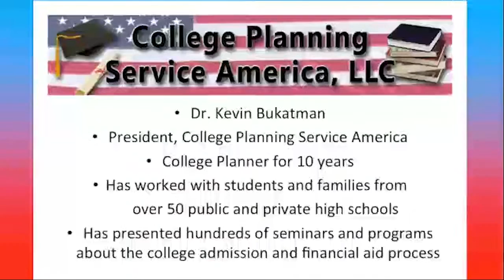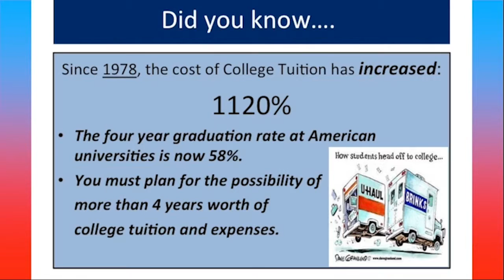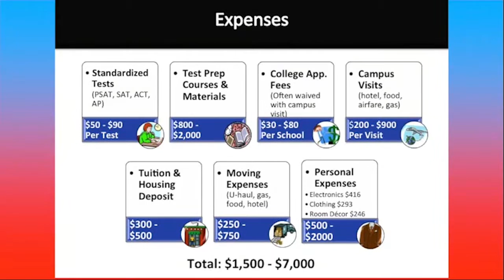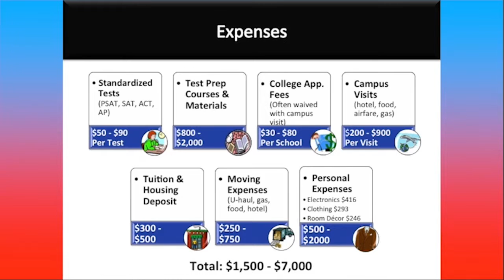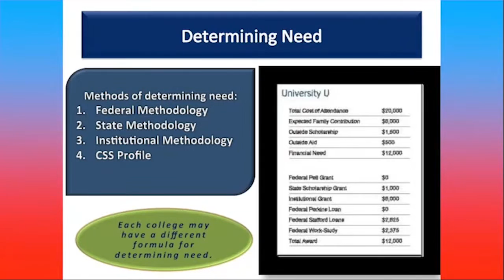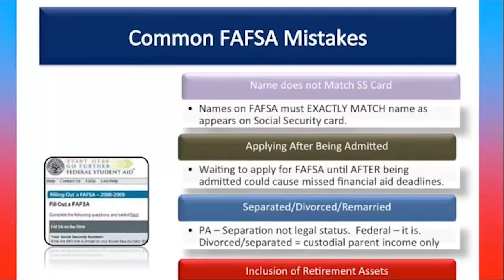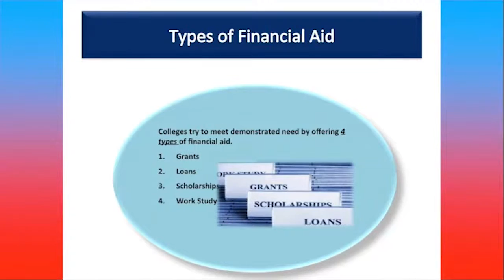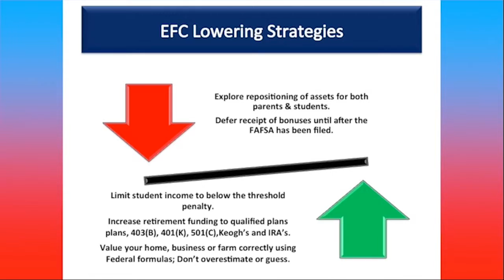College Financing Tips! - Sponsored by QACPS & QA Chamber Of Commerce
The first in a series of Financial Literacy programs.
How to pay for college!